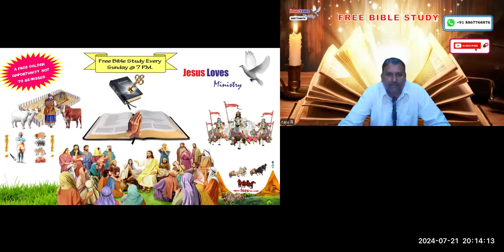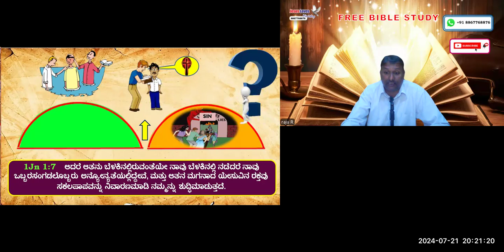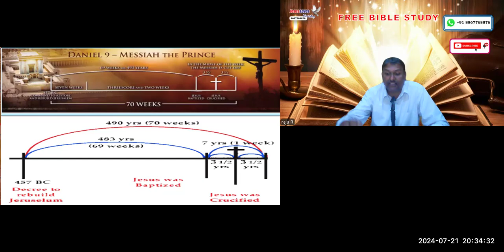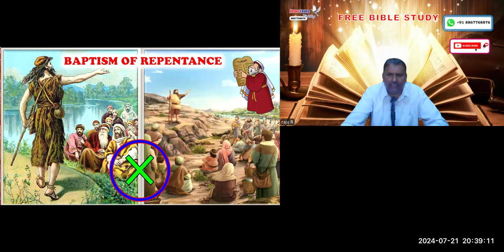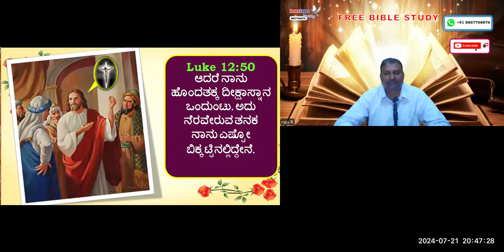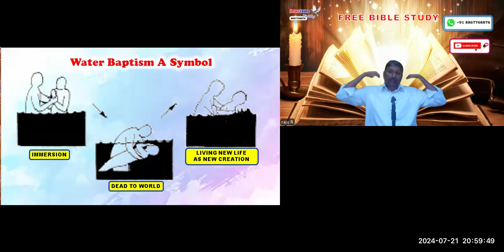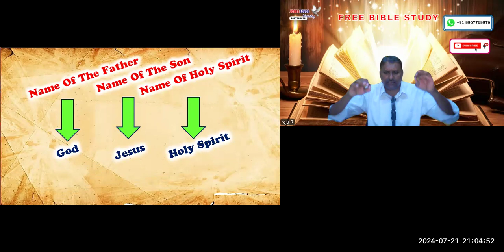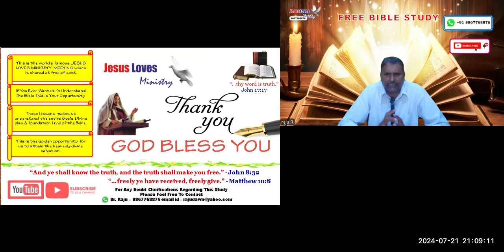Baptism - Free Kannada Bible Study - Br Raju - 8867768876- Jesus Loves Ministry-21/7/24